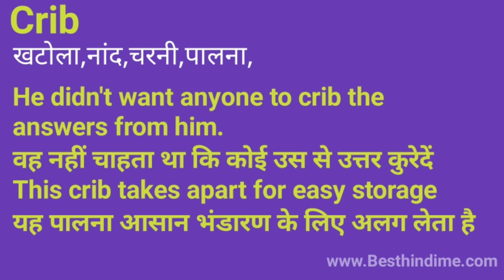Crib Meaning in Hindi/Crib का अर्थ या मतलब क्या होता है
Crib meaning in Hindi.
Crib का अर्थ या मतलब क्या होता है.
Crib Matlab kya Hota hai.
Crib Hindi Meaning.
Crib plained in detail.